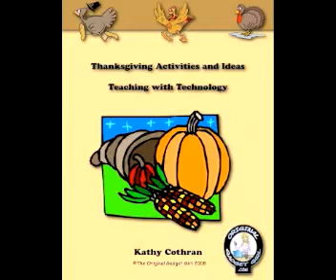Explore History Behind Thanksgiving While Celebrating the Holiday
Get spectacular ideas to use in your classroom for Thanksgiving and download a free activity packet filled with technology ideas, websites, books, and activities.